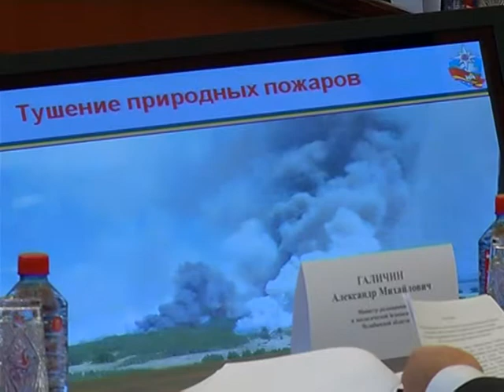На Совете безопасности обсудили последствия ЧС